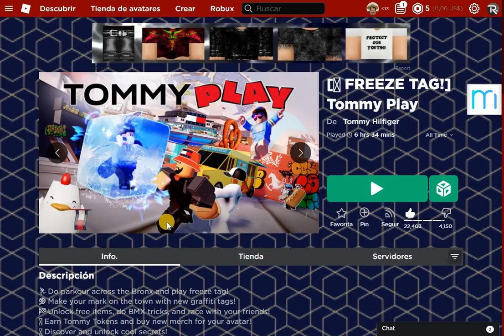COMO CONSEGUIR 4 ITEMS GRATIS DE TOMMY HILFRIGGER EN ROBLOX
EN ESTE VIDEO TE ENSEÑO A CONSEGUIR 4 ITEMS GRATIS DE TOMMY HILLFRIGGER  EN ROBLOX